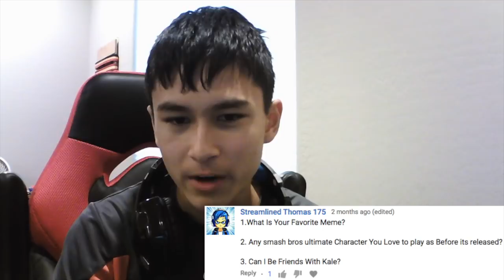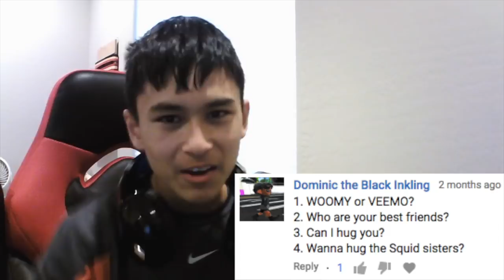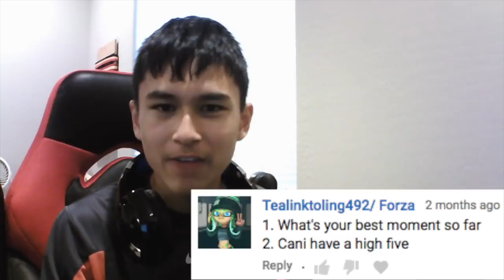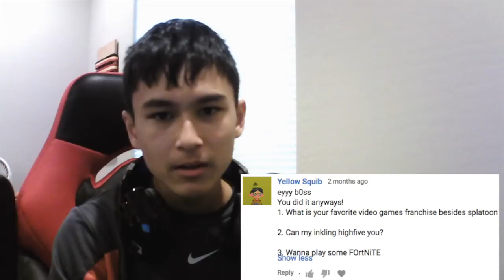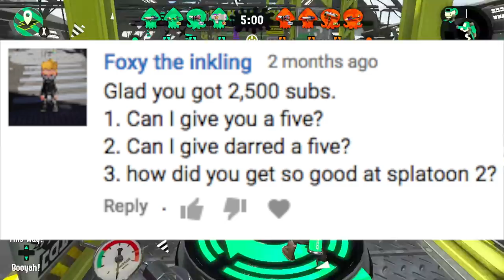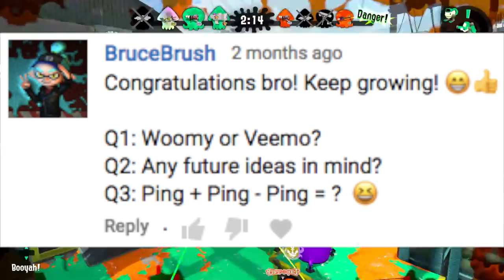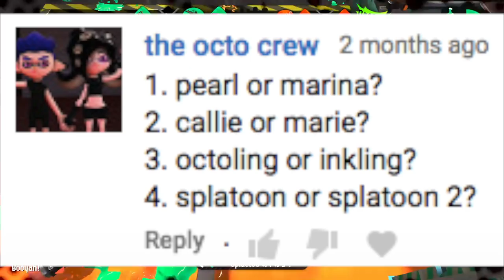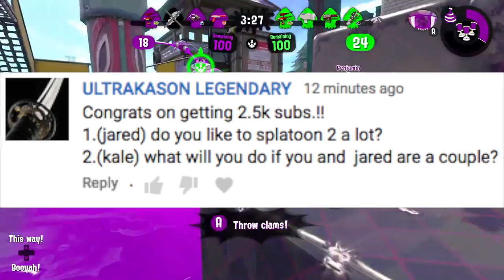Q & A Answers #4 (Splatoon GMOD)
This is it, the 4th LONG one...
Also if you are sensitive to loud out of nowhere noises, turn your volume down a bit.